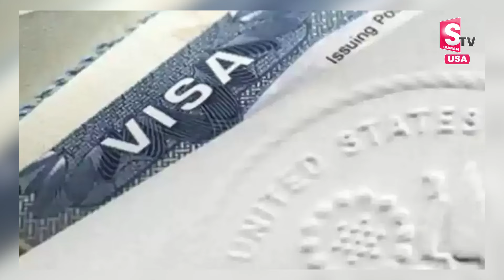Breaking: Good News For Those Waiting for US Visa! | US Visa Updates | SumanTV Newyork